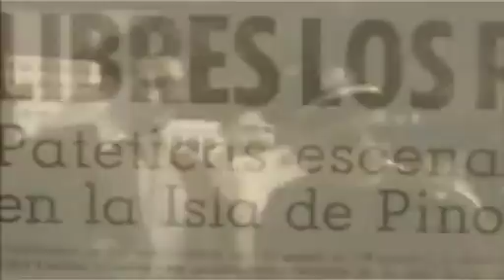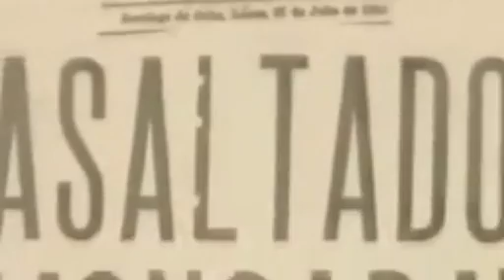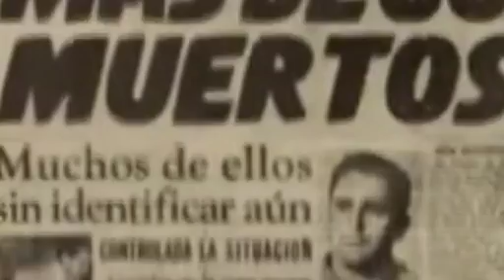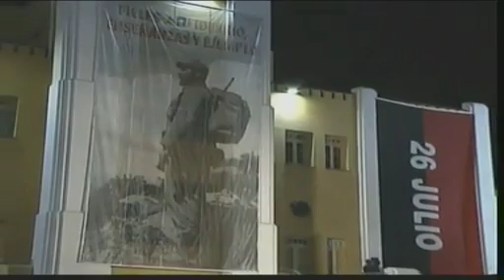La historia ha demostrado que ¡sí se pudo, sí se puede y siempre se podrá!